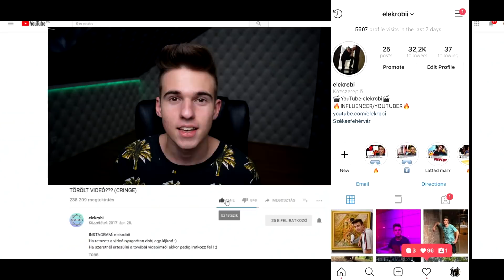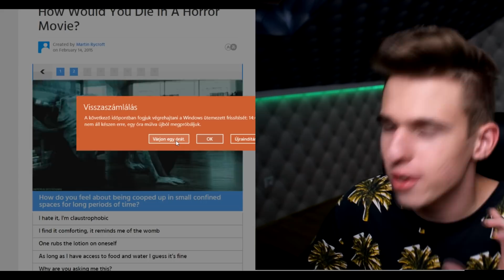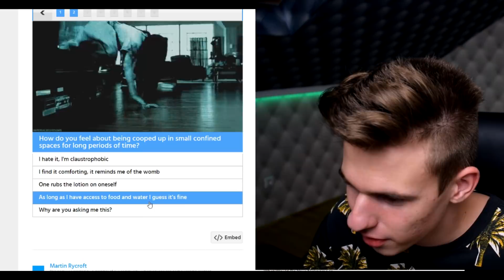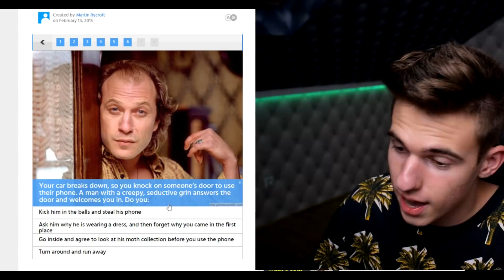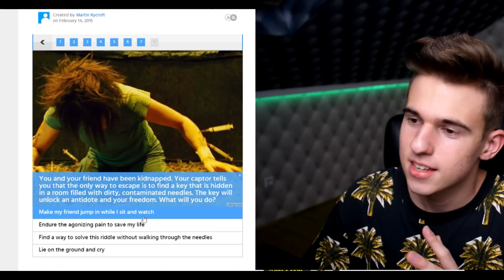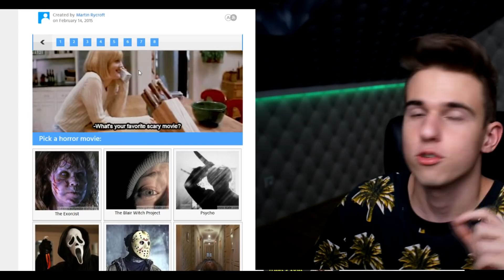MEGTUDTAM HOGYAN FOGOK MEGHALNI...